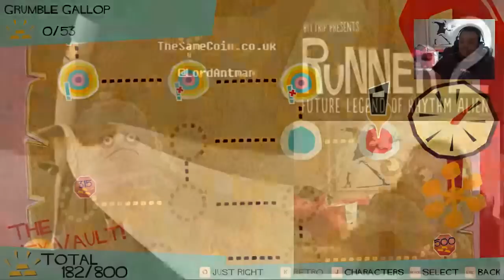Antman Runs: Ep12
Lavatime